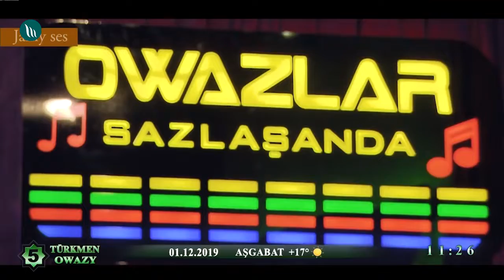Tirkiş Amangeldiýew - Halk aýdymlary | 2019